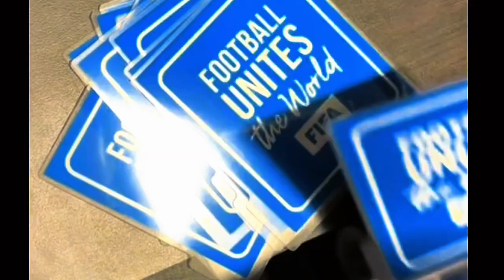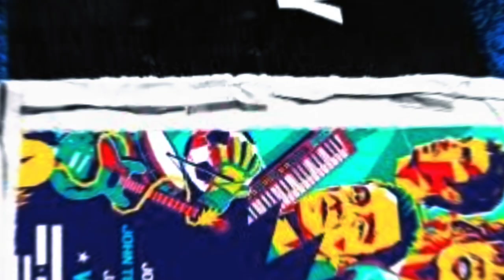Así Convivieron Leyendas del Fútbol en Primaria de Monterrey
En videos subidos a la cuenta oficial de Monterrey FWC 2026.

En los clips se puede ver a jonh Terry, Andrea Pirlo, paul aguilar, y didier Drogba compartiendo una reta con los alumnos de primaria.

En fotos se puede ver al matador Hernández, oribe peralta, el maza Rodríguez y a Xavi Hernández.

Horario y transmisión para el partido de Leyendas Monterrey 2024.

Donde ver el partido de Leyendas Monterrey 2024.

Transmisión en vivo del partido de Leyendas Monterrey 2024